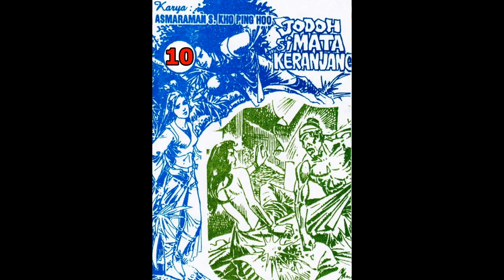Seri Cerita Silat JODOH SI MATA KERANJANG JILID 10